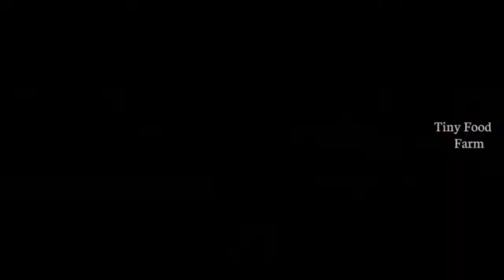100+ Miniature Veg Recipes | Miniature India Food Recipes | Tiny Food Farm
100+ Miniature Veg Recipes | Miniature India Food Recipes | Tiny Food Farm

DIY ASMR Cooking Miniature Food diy mini food Japanese omelette Rice 日本のオムライスミニクッキングkonapun cooking realfood cooking mini kitchen setミニチュアキッチンセットmini replicaedible tiny food食用の小さな食べ物CbeAo6Han KpoweyHaneAa KpoweyHbiM KYXOHHBIMrapHnTyp tiny food cookingCbego6Han MMHMATHOPHAAeAa MMHMaTIOPHag KynuHapu月MMHM diy miniature food alimentos em Miniature diy MINI COZINHA ALIMENTAR how to make japanese omelette omelette tasty
sambar recipe in hindi instant idli sambar recipe sambhar banana ki recipe idli sambar banane ka The tiny foods how to make idli sambar sambar recipe instant breakfast recipe homemade sambar healthy lunchbox recipe south Indian idli sambar sambar recipe south indian sambar recipe best sambar recipe easy sambar recipe at home food cooking tasty sambar recipe sambar recipe in tamil sambhar banane ki vidhi entertainmet liziqi DIY diy miniature bedroom and bathroom diy miniature house diy miniatures diy bedroom diy miniature room decor cardboard house bathroom kitchen bedroom living room for a family family room blue house blue decor room
diy diy miniature miniature miniature crafts realistic miniature crafts realistic hacks and crafts miniature food diy miniature food diy miniature